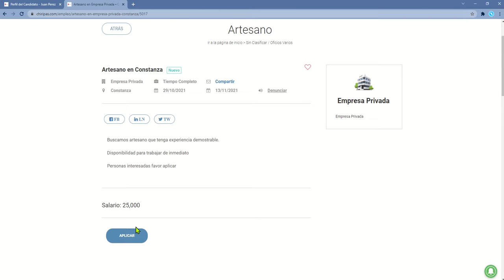¿Cómo aplicar a un empleo publicado en Chiripas en menos de 7 segundos?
Este video muestra cómo aplicar a un empleo publicado en Chiripas en menos de 7 segundos.

Aplicar en menos de 7 segundos es totalmente posible, asumiendo que:
• Ya te encuentras registrado como candidato en nuestra plataforma
• Tienes tu navegador de internet abierto y ya iniciaste sesión en Chiripas
• Ya sabes al empleo al que deseas aplicar y leíste previamente los requisitos